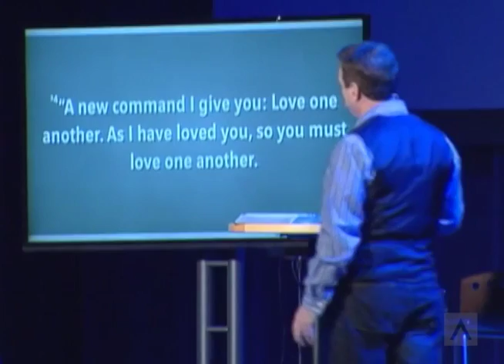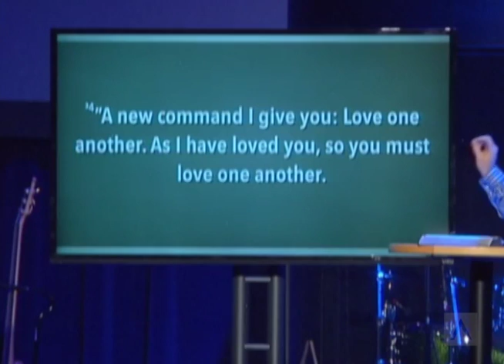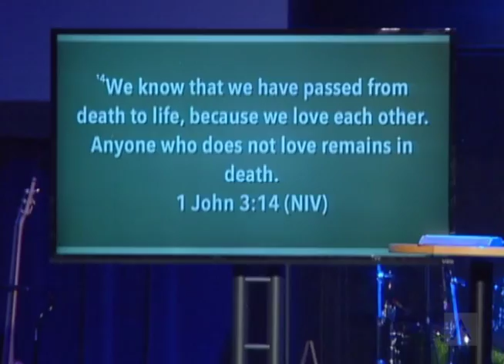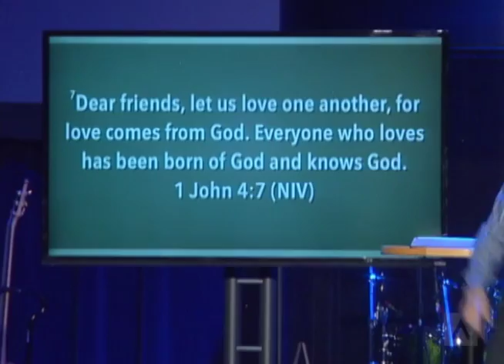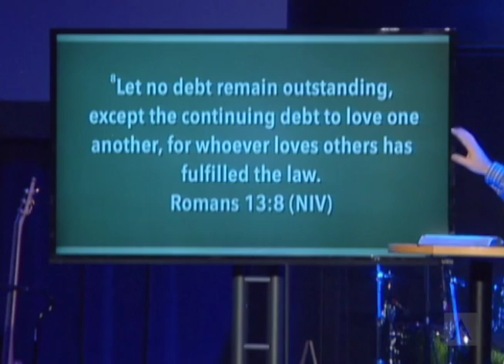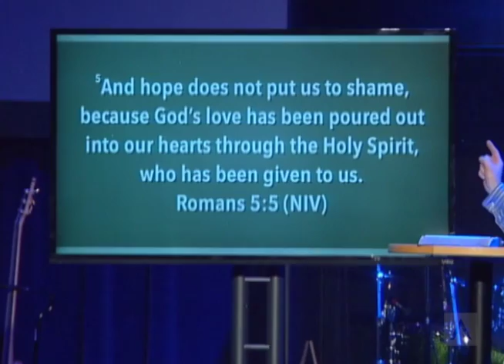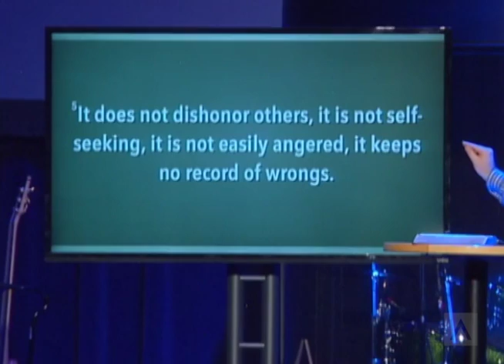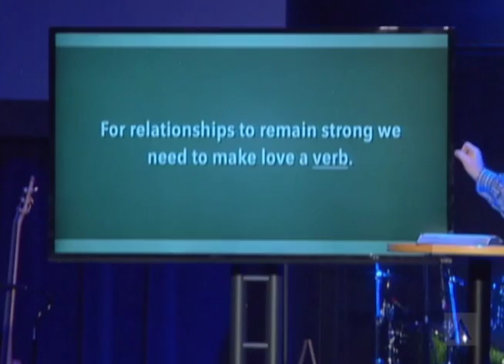Love is a Verb